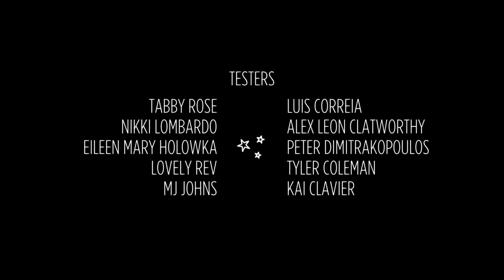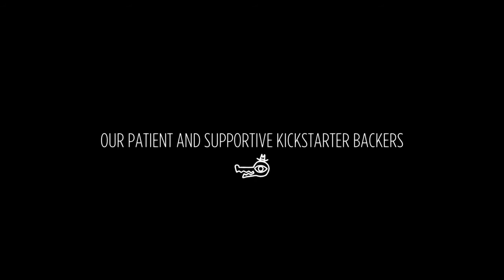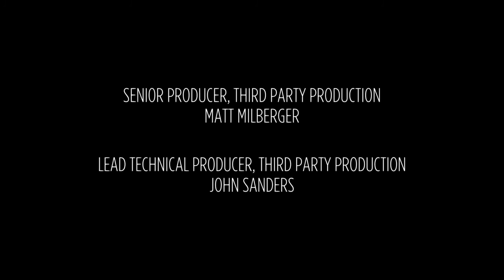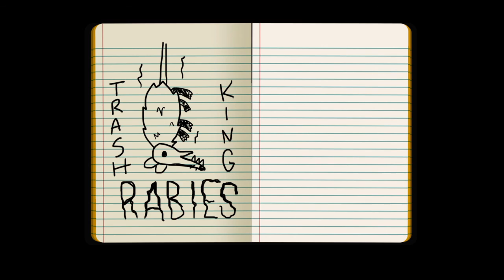SPOILERS - Night in the Woods - Bea Ending, Credits, and Sketch Book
My ending on my first playthrough of Night in the Woods. I loved this game.